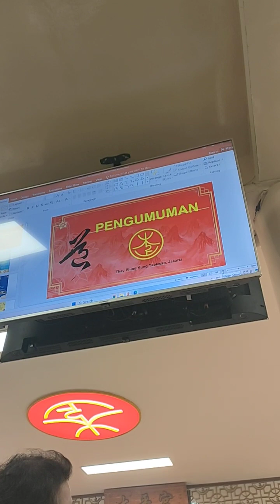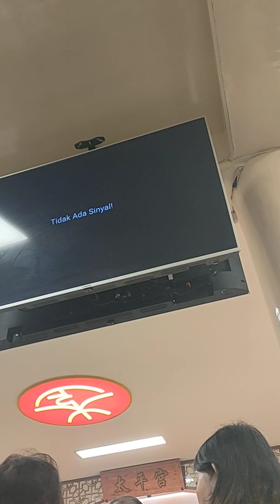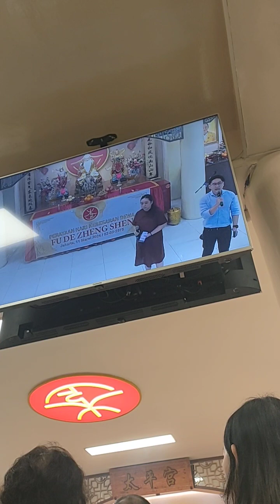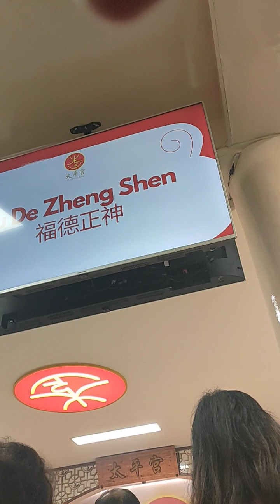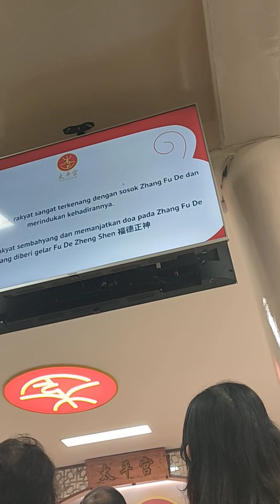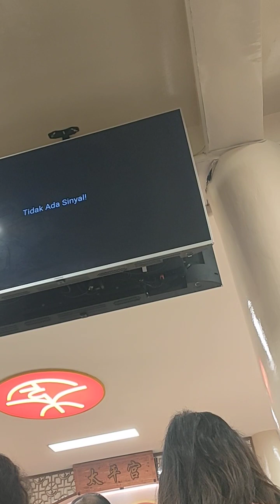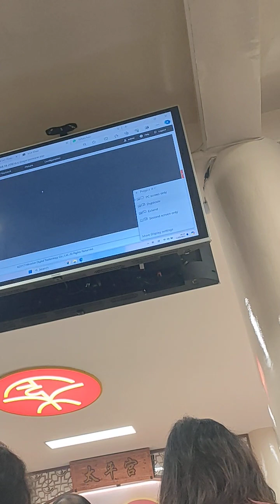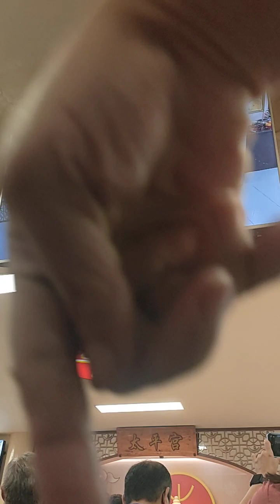14 Maret 2024